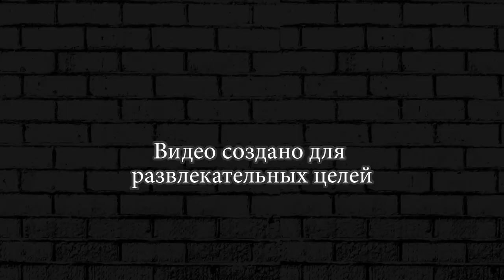ЧЕРНЫЙ БОСС ТАНК ► Hills Of Steel #28